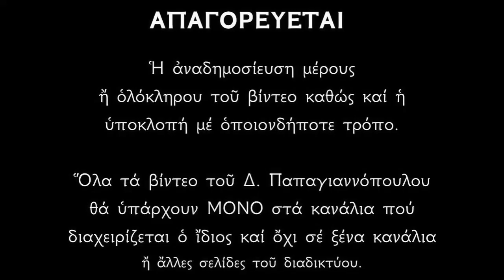Απολυτίκιο Οσίου Ιεροθέου του Ιβηρίτου - 13 ΣΕΠΤΕΜΒΡΙΟΥ | Δημήτριος Παπαγιαννόπουλος